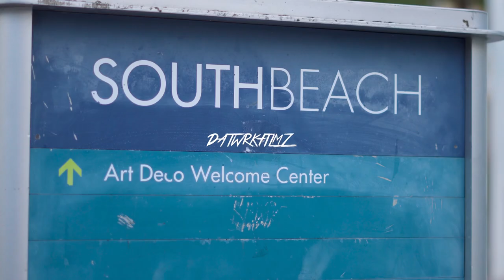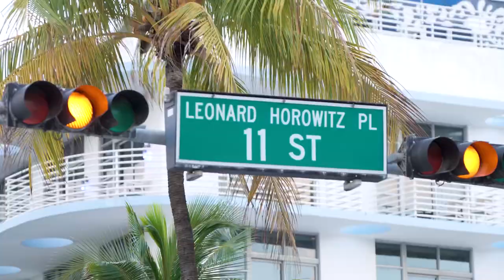MgmMulan-How It Feels Freestyle(Official Video)